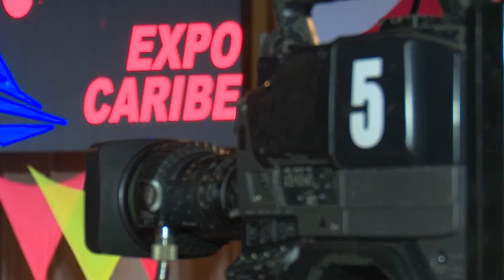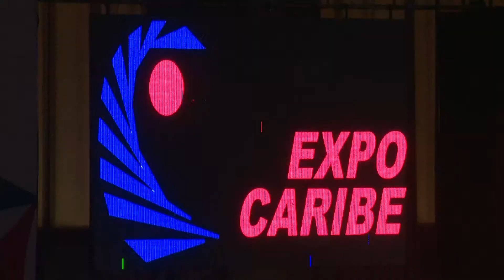Expocaribe 2019 en Santiago de Cuba del 19 al 22